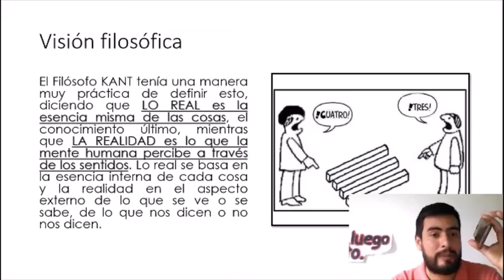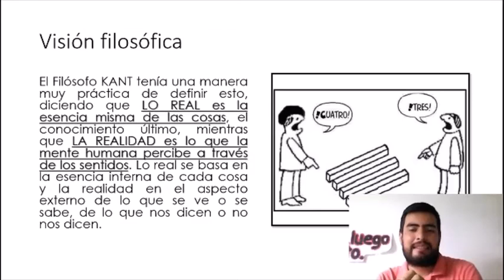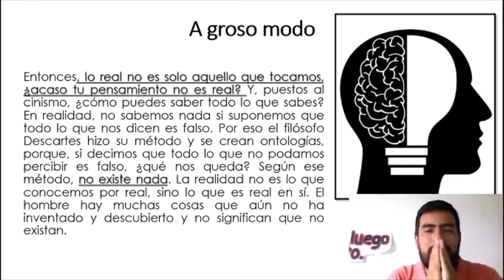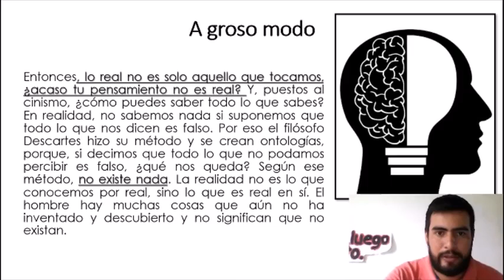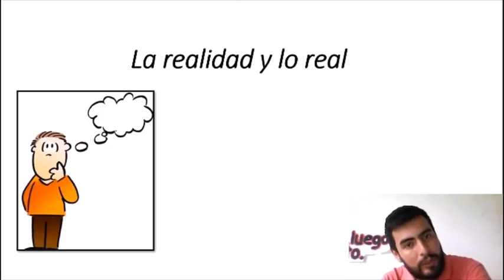Lo real y la realidad Filosofía Octavo